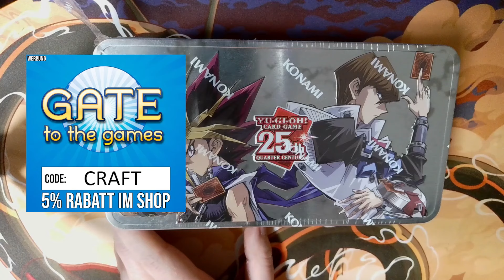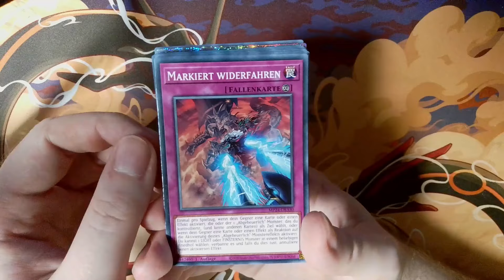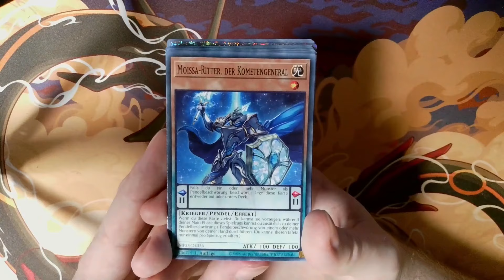OLDSCHOOL HYPE | MEGA Tin Box 2024: 25th Anniversary: Dueling Mirrors Yu-Gi-Oh! Opening & Talk #1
Auf in weiteres Yu Gi Oh Opening! Heute packen wir Mega Tin Box 2024: 25th Anniversary Tin: Dueling Mirrors aus und erfreuen uns an viele, tollen Karten!

Check doch die tollen TCG Angebote von Gate to the Games